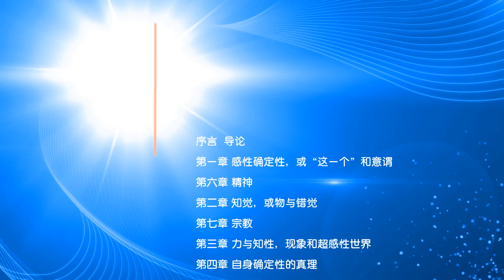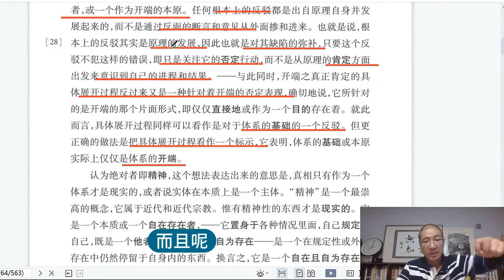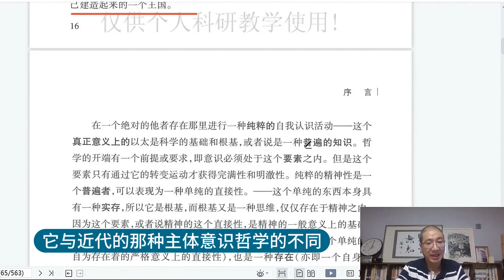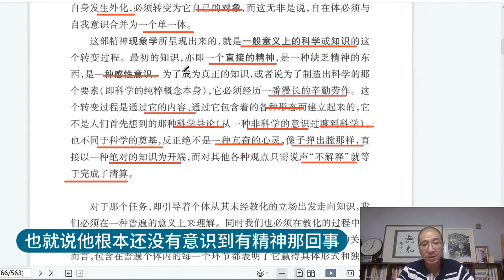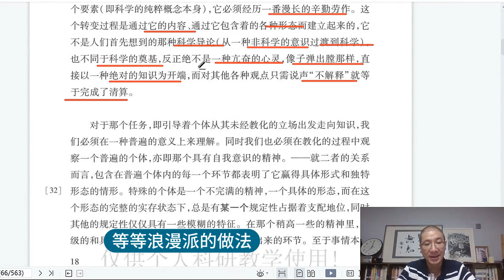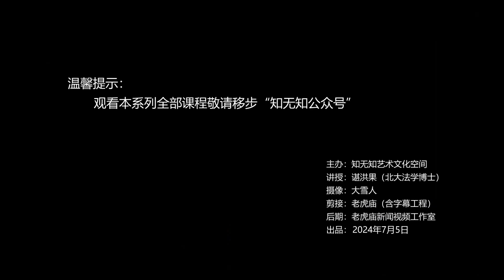黑格尔《精神现象学》四十讲（004）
黑格尔《精神现象学》